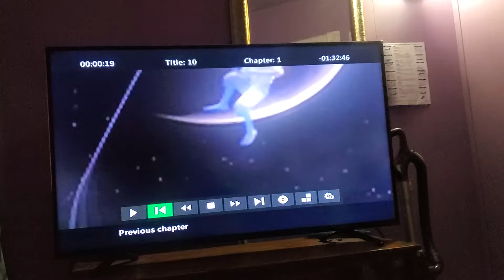October 20, 2022